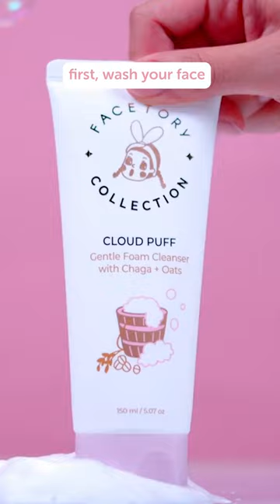How to Use a Pimple Patch 🤔 | FaceTory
Meet our ⁠⁠Spot Fighter Blemish Patches! ⭐️

Acne fighting, zit zapping, pimple clearing patches to the rescue! Fight stubborn pimples with our AM and PM Spot Fighters!⁠⁠
⭐️ Our AM patches are infused with Tea Tree Leaf Oil, Tea Tree Extract, and Centella Asiatica. They're beveled, long-lasting, and thin enough for daytime wear - just stick 'em on and take on the world!⁠⁠

⭐️Our PM patches are thicker and bigger making them perfect for shielding your spots while you're catching up on some much-need zzz's!⁠⁠

Have more skincare questions?